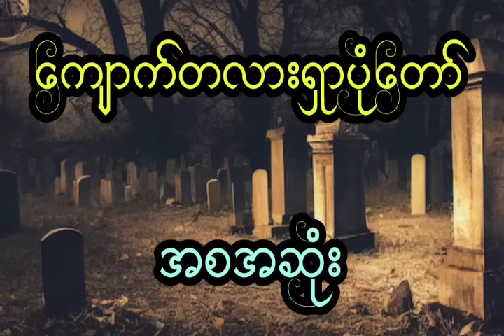နီမောင် နှင့် ကျိန်စာဆိုးတွေမိနေတဲ့ သူယောင်မယ်မလေး (အစအဆုံး)